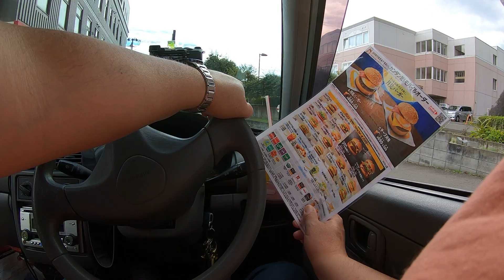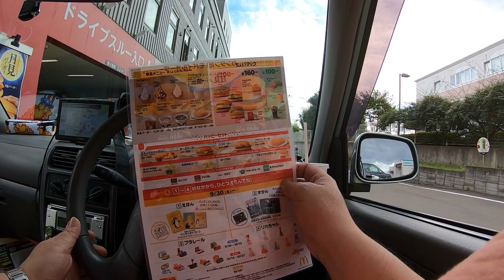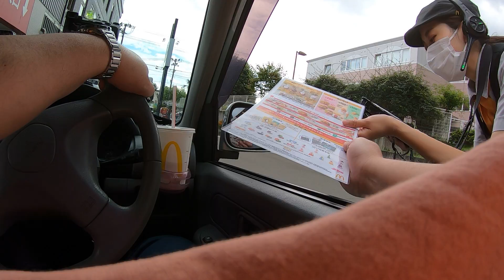マクドナルド仙台ドライブスルーいかぽっぽたこ焼き【車載動画】マック。マクド。McDonald's Drive Through【Dashcam】ドラレコドライブ動画。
マクドナルド仙台ドライブスルーいかぽっぽたこ焼き【車載動画】マック。マクド。McDonald's Drive Through【Dashcam】ドラレコドライブ動画。仙台市内をドライブ。車載動画。

仙台にせまりくる津波地震ライブ再生リスト　東日本大震災　311　瞬間　仙台湾mac

東日本大震災津波の濁流に飲み込まれる車、人の瞬間動画。311地震発生の瞬間。地震ライブ生放送！3.11sekiyu JAPAN Tsunami earthquake live!

映画号泣「東日本大震災三陸沖地震ライブ震度７」地震発生の瞬間！2011年3月11日 14時46分ごろ　津波あり　緊急地震速報　瞬間　生放送mac　JAPAN earthquake TUNAMI LIVE!

東日本大震災地震津波。地震発生の瞬間！震度7激震ライブ！緊急地震速報。311　中継　生放送mac

大地震発生！福島県沖地震津波震度６強。地震発生の瞬間！2022/03/16。津波あり　緊急地震速報　瞬間　生放送mac　JAPAN earthquake TUNAMI LIVE!

完全地震ライブ震度6。地震発生の瞬間！ 緊急地震速報　瞬間　生放送２Ｈ

完全地震ライブ震度5。地震発生の瞬間！ 緊急地震速報　瞬間　生放送２Ｈ

仙台空港を襲う地震津波ライブ！地震発生の瞬間　仙台湾　東日本大震災　JAPAN Tsunami earthquake LIVE!

任天堂
¥32,970